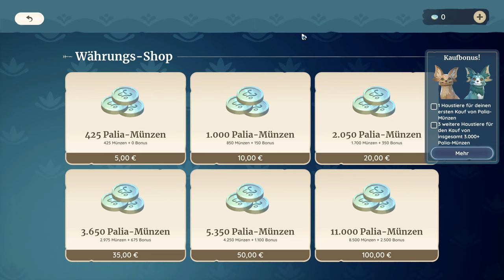Palia #33 - Zeki's Geschäfte im Untergrund [Lets Play] [Deutsch]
Wir sind in einer Fantasywelt, in der alle Wesen eine rosa Hautfarbe haben. Nachdem wir unser Zelt aufgeschlagen und die ersten Werkzeuge erhalten haben, machen wir uns auf, die Abenteuer im Dorf zu erkunden.

Technische Details:
Aufnahmetool: GeForce Experience
Bearbeitungsprogramm: Wondershare Filmora 9
Mikrofon: Auna MIC-900B USB Kondensator Mikrofon für Studio-Aufnahmen
Gaming PC Details: Intel Core i9, NVIDIA Geforce RTX 3080, 16GB RAM

Release: 04. August 2023 (Closed Beta)
Publisher: Singularity
Entwickler: Singularity
Genre: Indy, MMORPG
Entwickelt für: PC
FSK: 6